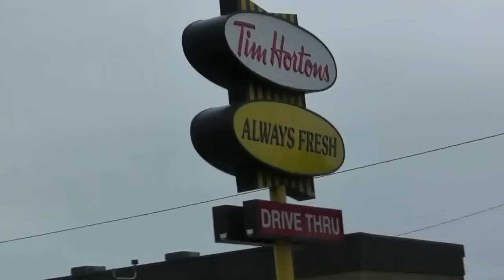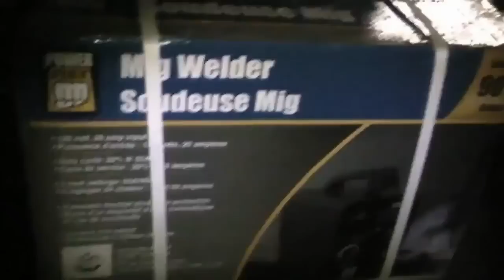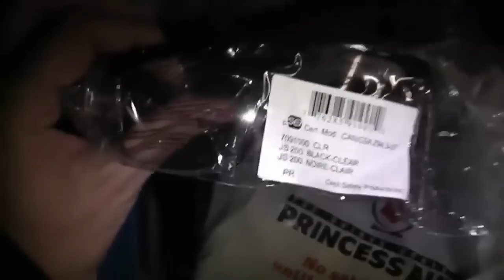Princess Auto - Shopping for a Welder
Rex4x4 and I went to princess auto to get a welder and other things.

VlogginLife
1500 Fisher Street
P1B 2H0